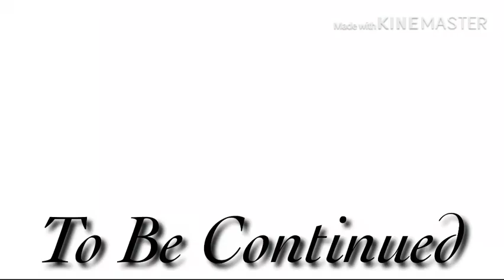Falling in love with The bad boy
I got bored so I made random stuff happen..so yeah enjoy this and sorry if it’s confusing at all!